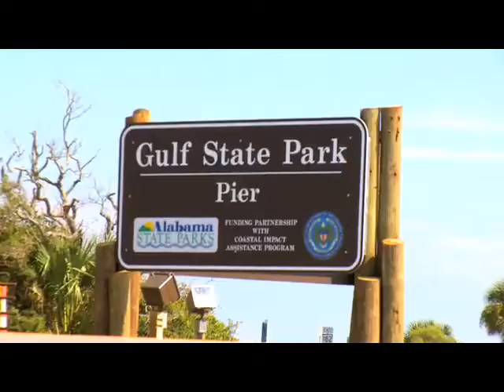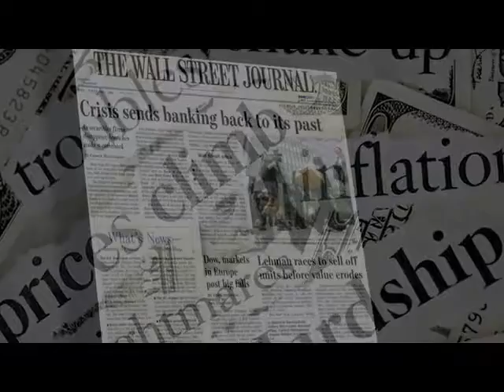Andy Andrews - The Noticer Book Video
Andy Andrews talks about his book "The Noticer" behind the scenes.

Based on Andy's own remarkable true story, The Noticer beautifully blends fiction, allegory, and inspiration. It provides simple, yet powerful distinctions about love, relationships, value, and integrity and will inspire readers to take that first step toward a major life change.